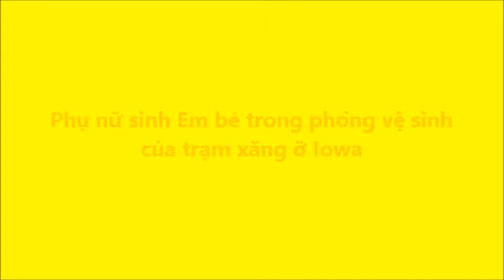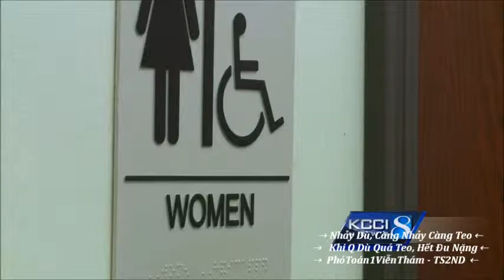Phụ nữ sinh Em bé trong phòng vệ sinh của trạm xăng ỡ tb Iowa